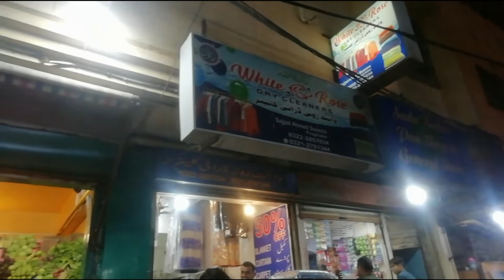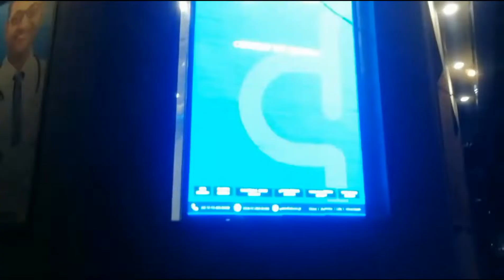funny videos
Malik Khalid funny videos